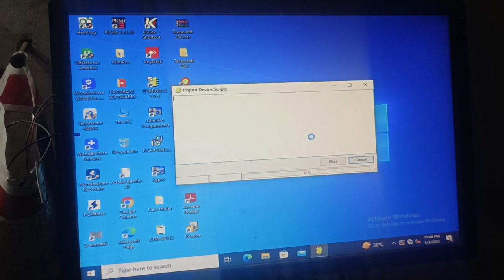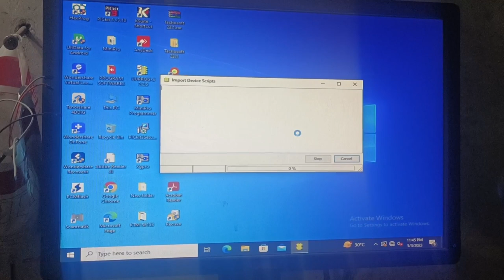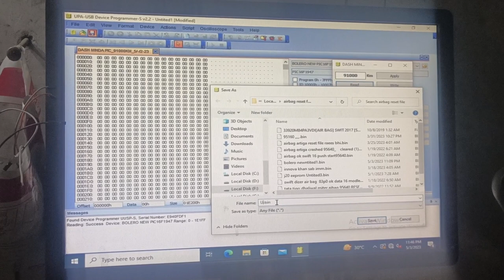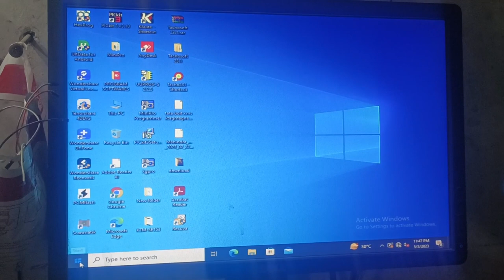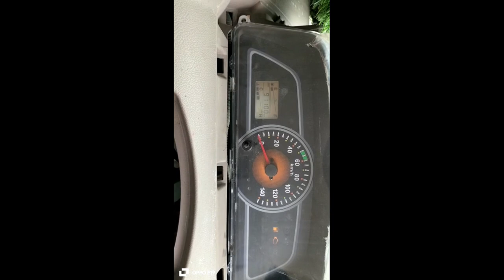{9860053933}BOLERO NEW PCI16F1947 MINDA MITER BACK BLACK UPA upa awailabal